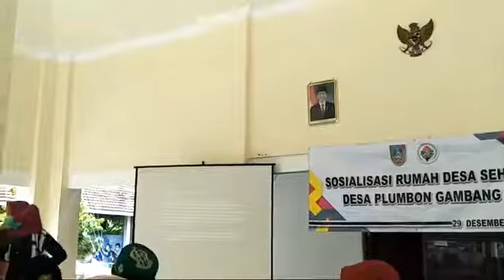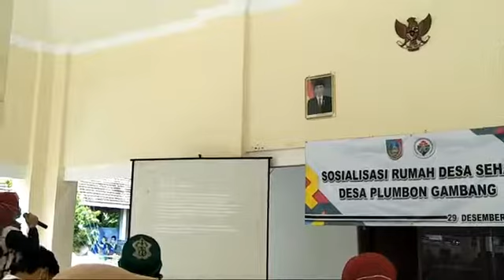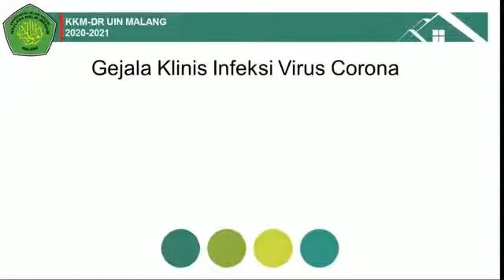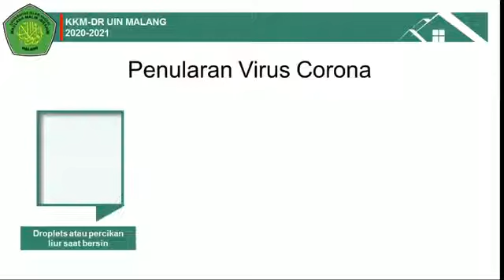Pencegahan Covid-19 (KKM-DR UIN Malang)